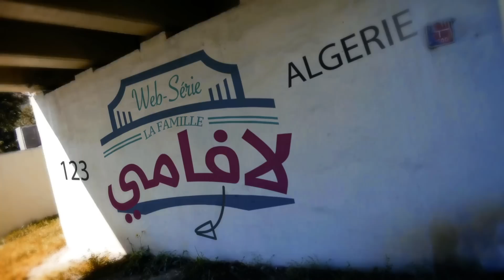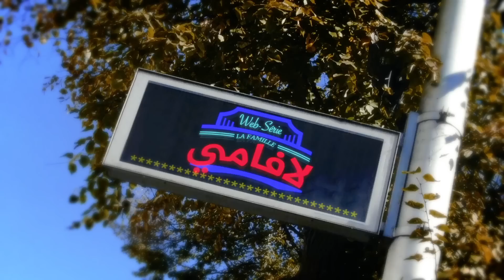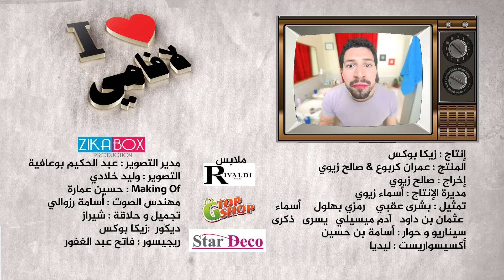La Famille (Spécial Ramadan) - Episode 18 لافامي - الحلقة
Echourok Tv HD à 22h30 (chaque jour)
Avec : Bouchra Akbi - Ramzy Zanga - Asma - Adem Mcili - Chouchou - Dikra
Réalisation : Salah Zioui
Zika-Box PROD 2016